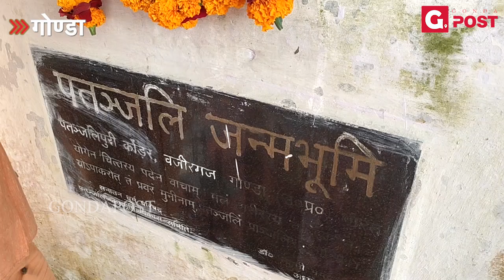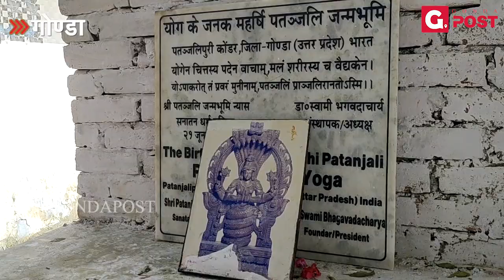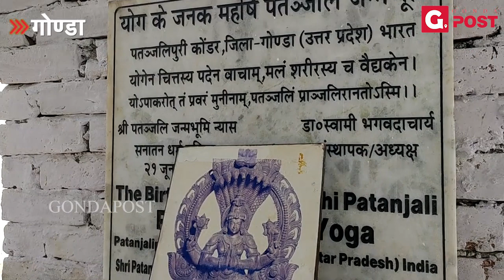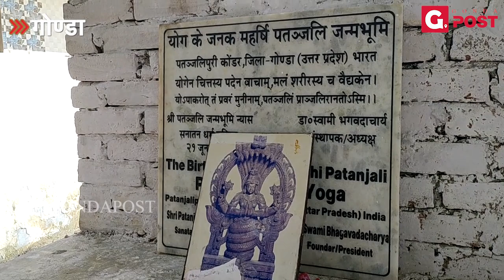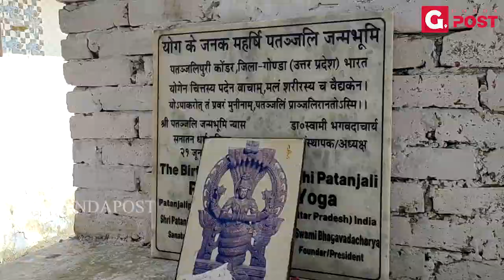पतंजलि जन्मस्थली विकास के लिए कौन कर रहा काम... कौन कर रहा राजनीति, देखिए ये रिपोर्ट